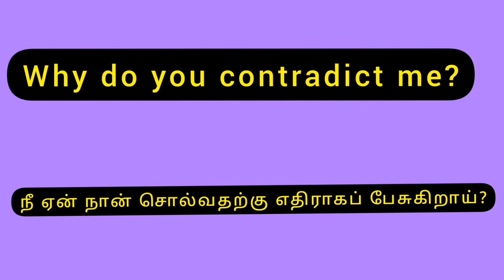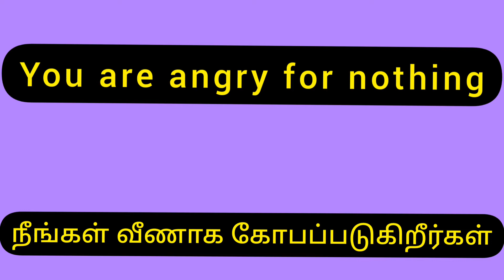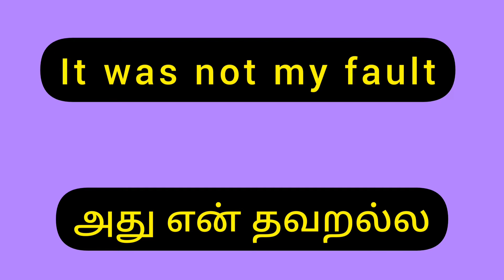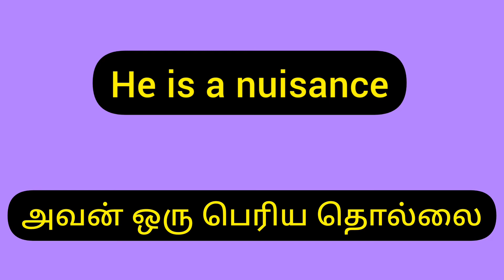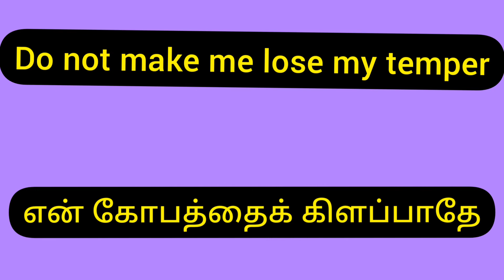Learn English || Day 36 || Annoyance phrases || for beginner's ||Spoken English through Tamil..